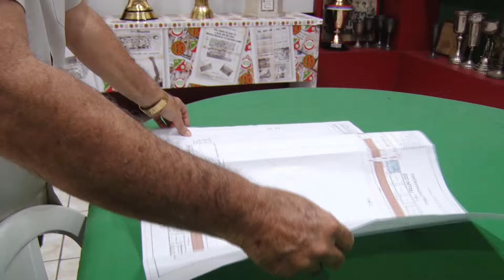Velo Clube prepara adequações do estádio para disputar série A1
Projeto de ampliação da capacidade e de estrutura do estádio do Benitão, já foi entregue a prefeitura.